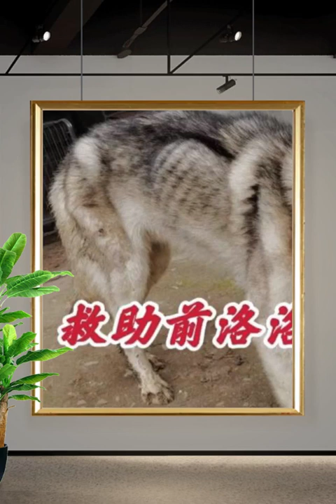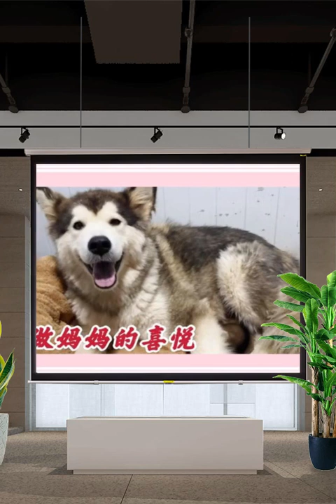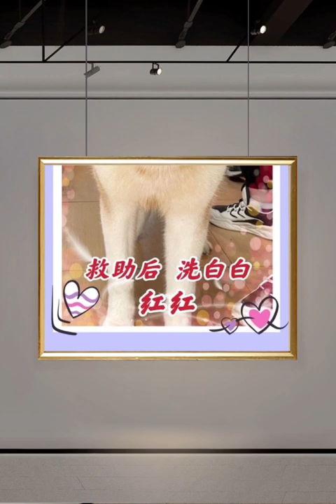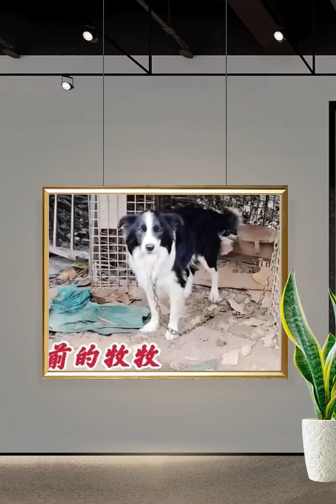2022-2-6 Stray dods rescue in Wuhan China 从繁殖场、鸡场、救助的狗狗过着无忧无虑的生活（专辑二）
一个叫徐存旺的23岁大男孩，在徒步旅程中捡到了3只流浪狗，从此与毛孩子们结下了不解之缘。
在湖北黄冈郊外的小院，小徐停止了漂泊，将对流浪狗们的爱，扎根下来，让它生根、发芽、枝繁叶茂.
微信 WeChat: zqxcw123
国内账号：（中国）
汇入银行：中国银行
银行地址：中国湖北省黄冈市黄州区西湖二路29日
SWIFT代码： BKCHCNBJ860
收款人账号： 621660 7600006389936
收款人姓名： 徐存旺
收款人地址：中国湖北省黄冈市大桥公园
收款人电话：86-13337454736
邮寄地址：湖北省黄冈市罗田县盛世豪庭快递收发室
                    徐存旺收